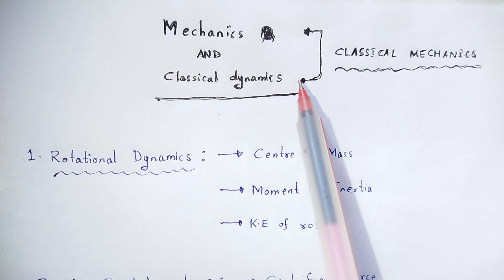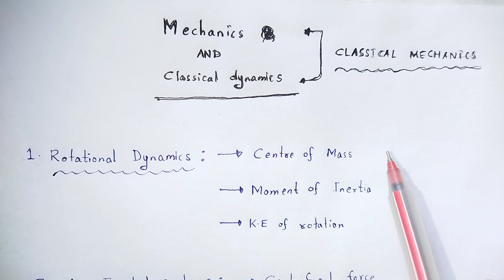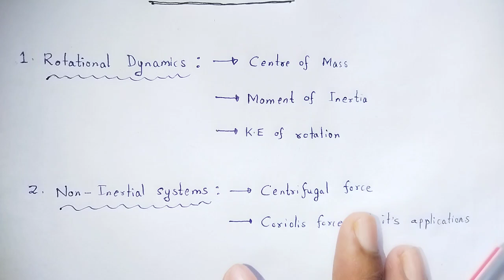Classical Mechanics (Important topics)-1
In this video we studied about the concept of Classical Mechanics (Important topics).

You can download the handwritten pdf notes of all important topics here with free of cost: